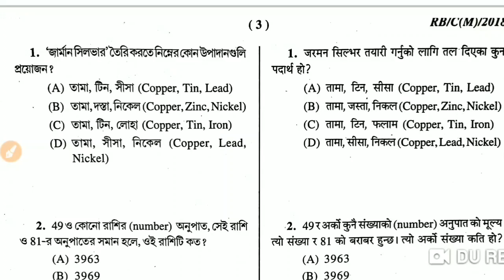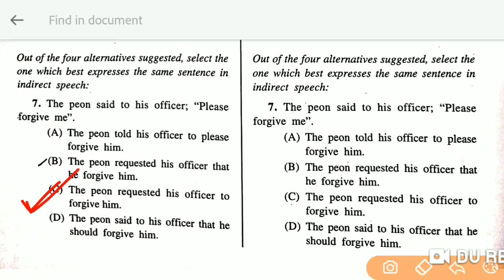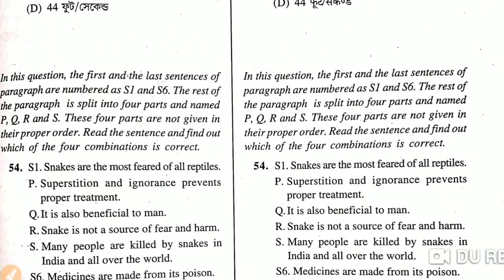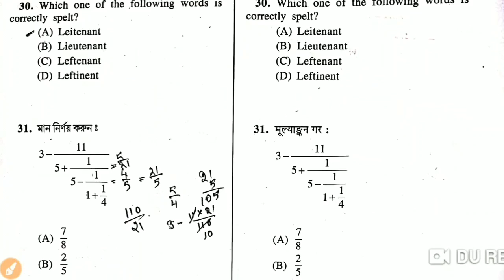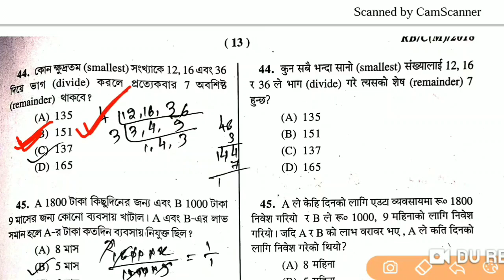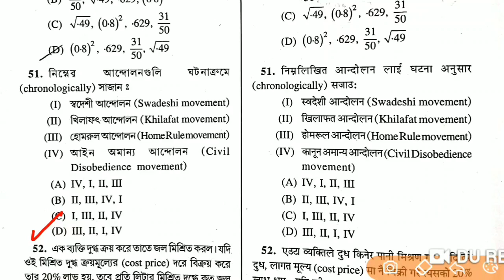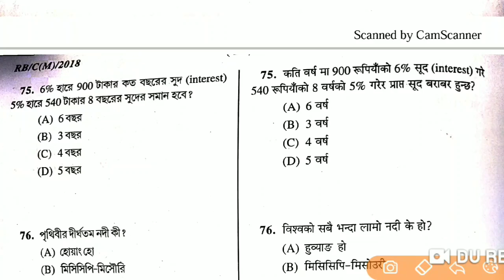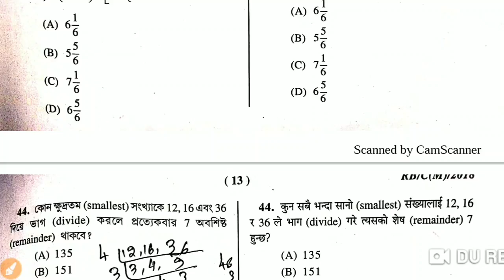Wb police main exam answer key | পশ্চিমবঙ্গ পুলিসের পরীক্ষার সমস্ত প্রশ্নের সঠিক উত্তর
,Constable main exam 2019,
,Wbp constable main exam answer key,
,Wb police main answer key,
,Wb police main exam all answer,
,Wbp constable main answer key,
,Wbp main answer key,
,Wb police constable main answer key,
,Wb police main exam cut off,
,Wbp main cut off,
,wbp main 2019 cut off,
,Wbp main exam 2019 cut off,